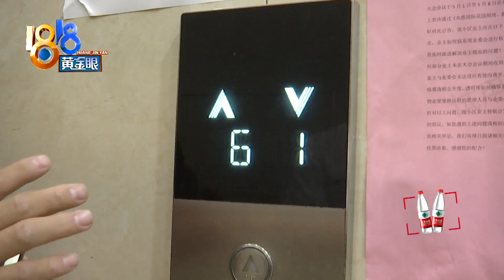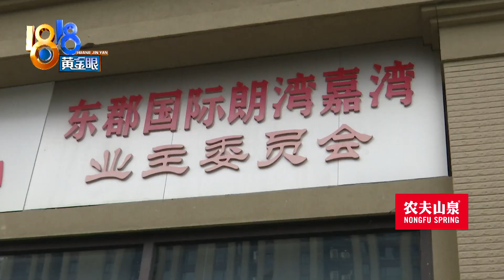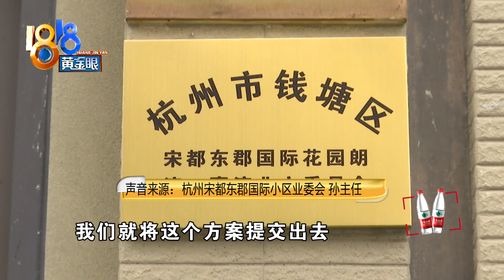【1818黄金眼】多次反映电梯困人，业主被踢出业主群？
傅先生住在杭州宋都东郡国际小区，说是已经遇到过好几次电梯故障，向业委会反映后，反而被移出了微信群。业委会孙主任则表示，傅先生说话太难听了。

新闻标签：